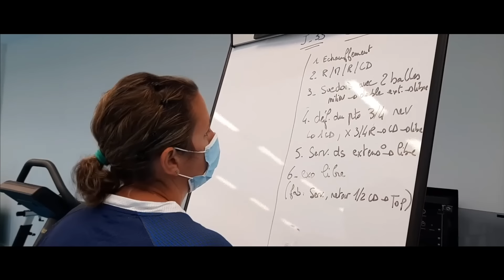Les métiers du sport - Respecter la différence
Pas besoin d'être un grand sportif pour travailler dans les métiers du sport !

Découvrez les parcours et les valeurs des professionnels du milieu sportif.